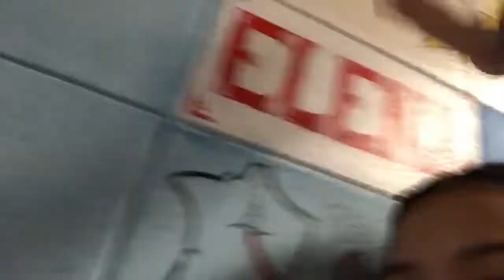THIS WAS ACTUALLY FOR GRIS BUT I DECIDED TO POST IT... HERES MY FIRST DAY... VLOG 13!!!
FAQ:

Age?:14

What do you use to VLOG?: my iPhone 7+

Where are you from?: Minnesota

Grade? Freshman!

Go follow these Instagrams‼️

Tina: @tinatinatao

Lisi: @lisilemons

Grismaldys: @smaldys_rodriguez

Sam:@ sgray212

Jada!: @jada_g_lee

Charlize: &babeychar

Eh htee (A.T.): @ehhtee_kaw

Dylan: _dylan.beaver_